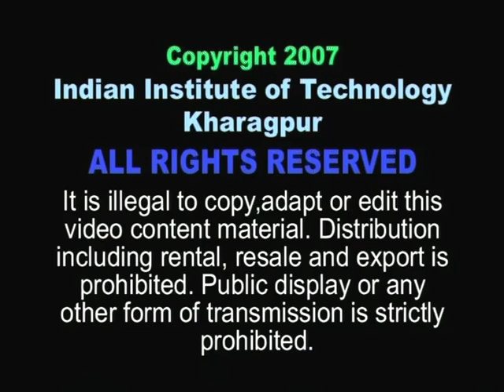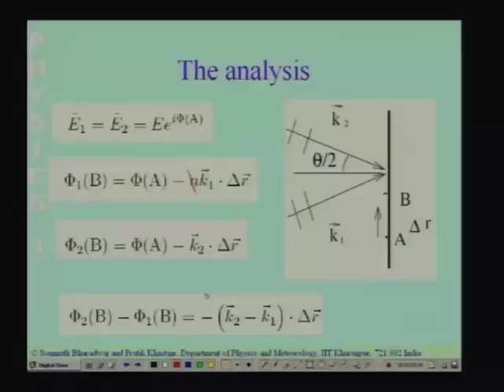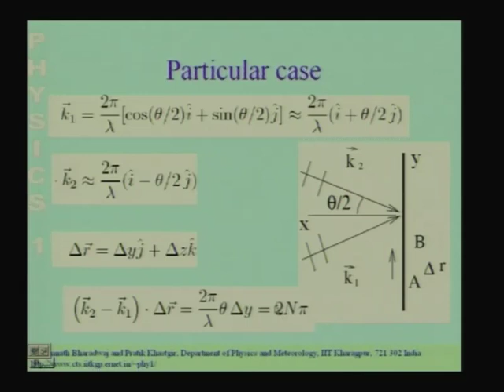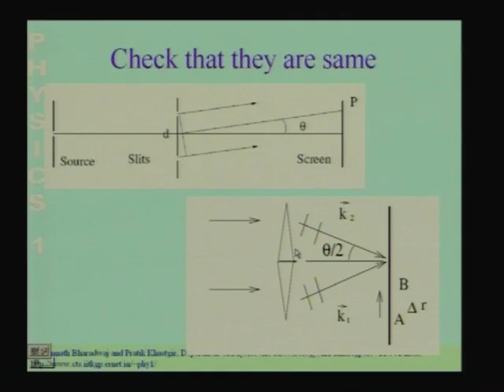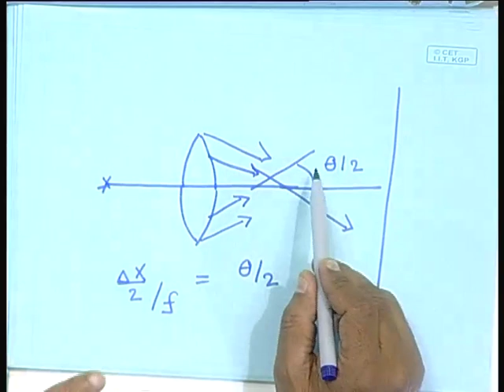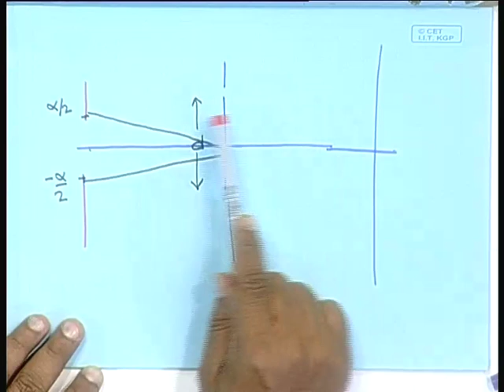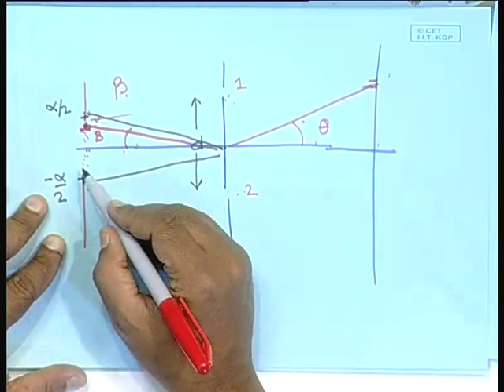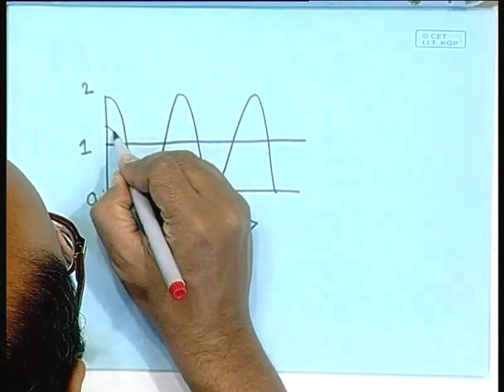Lecture - 15 Interference - II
Lecture Series on Physics - I: Oscillations and Waves by Prof.S.Bharadwaj,Department of Physics and Meteorology, IIT Kharagpur.